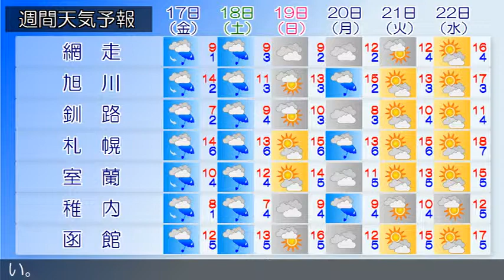2015/04/15 北海道地方の天気予報 昼